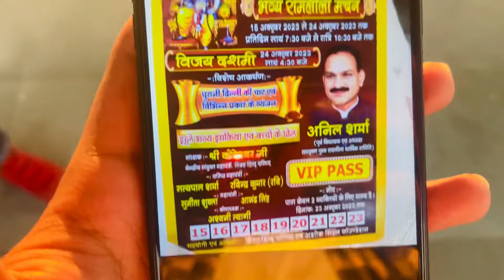R.K Puram Sec-1 Mela 🤩 || Ramleela || Aman Nirbhan